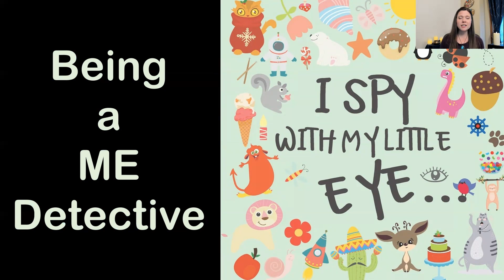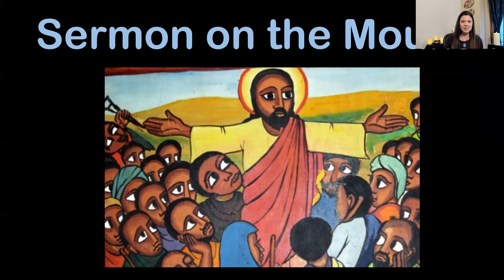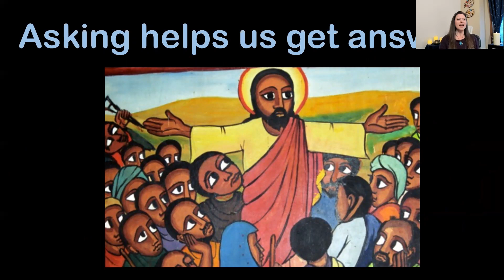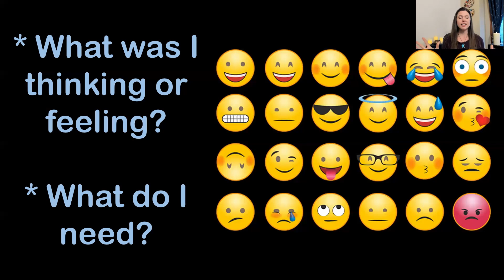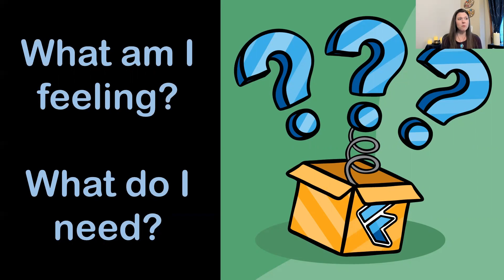Being a ME Detective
Spiritual Exercise:
- What am I thinking or feeling?
- And what do I need right now?